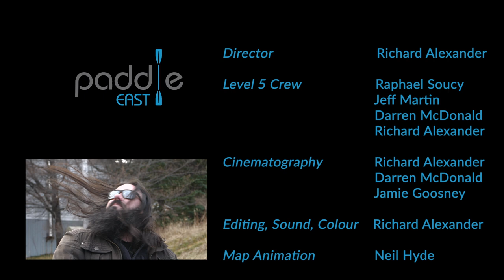Paddle East - The Outsider on Southwest Brook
EPISODE 2
The Outsider at Southwest Brook -- Whitewater Canoeing.  Raphael Soucy is a Frenchman from New Brunswick working to gain acceptance among a tight group of paddling friends in the hope of being asked to join an upcoming adventure.   How important is close friendship when building a team to take on big adventures?

Paddle East Merchandise Discontinued